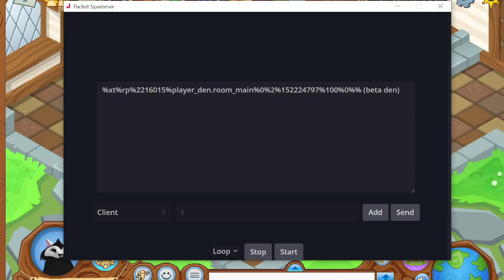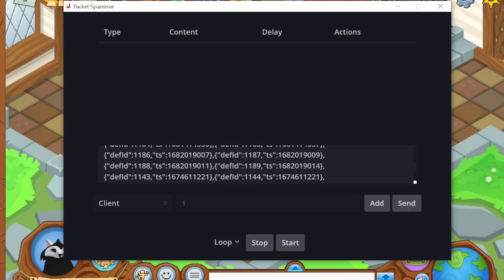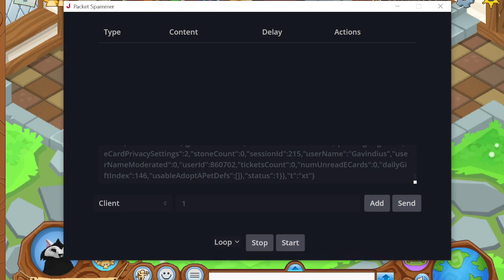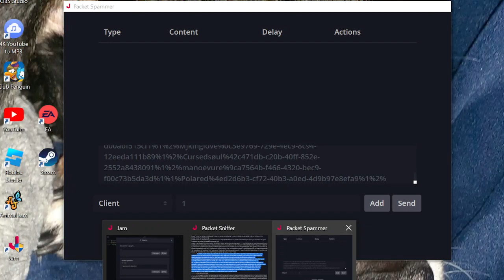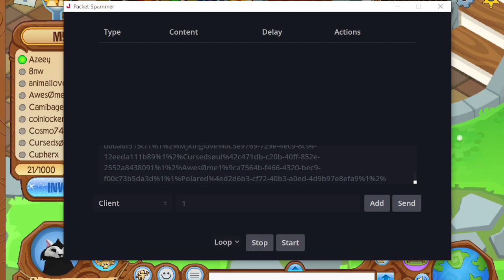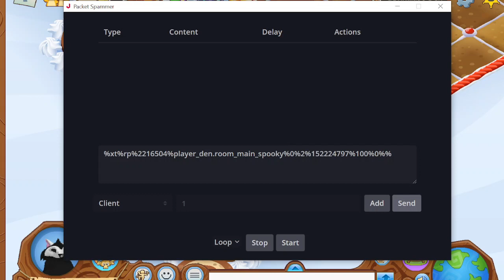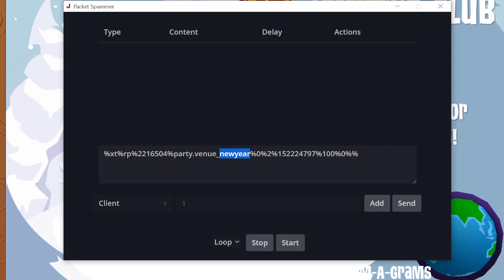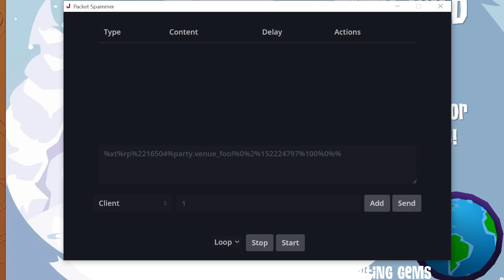The multiple uses of Jam (Animal Jam Classic)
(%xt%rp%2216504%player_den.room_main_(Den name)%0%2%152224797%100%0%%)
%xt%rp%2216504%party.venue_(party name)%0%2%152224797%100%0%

This is for your viewing pleasure, and maybe a little reminder on how to use Jam. Any questions? Just ask. I will answer when I feel like it.

Packetsniffer & Spammer 4 noobz